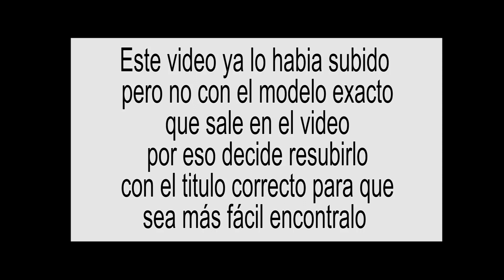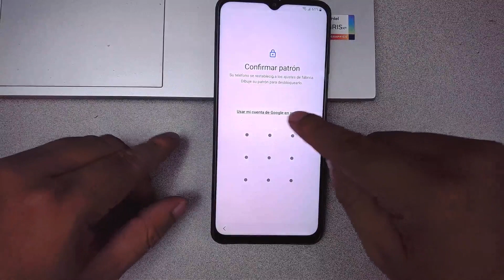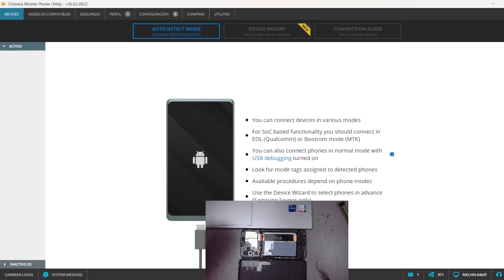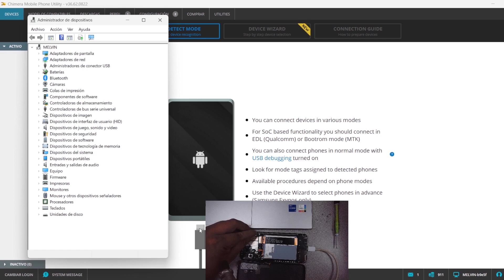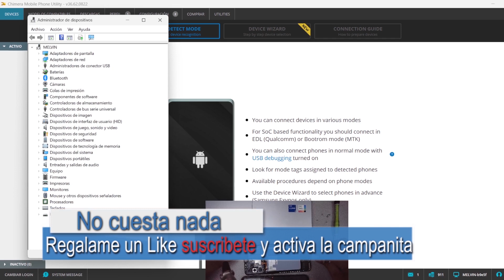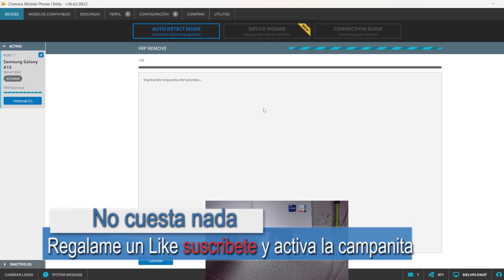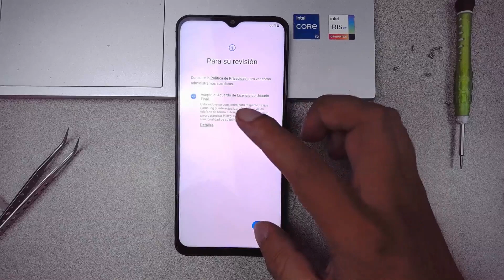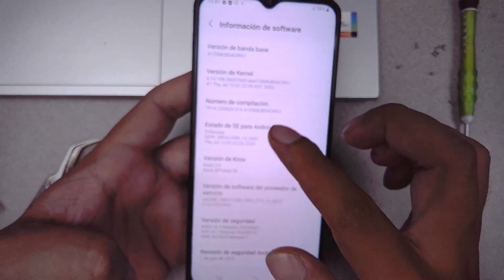FRP SAMSUNG A13 QUITAR CUENTA GOOGLE CUALQUIER SEGURIDAD EXYNOS A136 CON CHIMERA UN CLICK